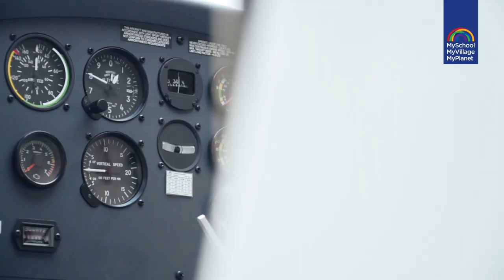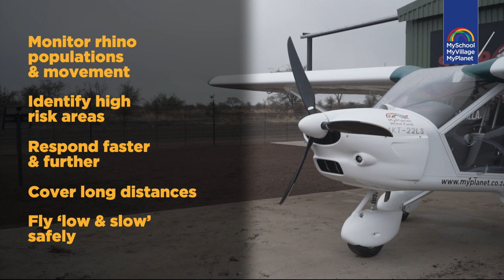The Foxbat Antipoaching Aircraft | MyPlanet Rhino Fund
Putting eyes in the sky to catch rhino poachers, SANParks Kruger National Park have received a brand new Foxbat aircraft donated by the MyPlanet Rhino Fund.